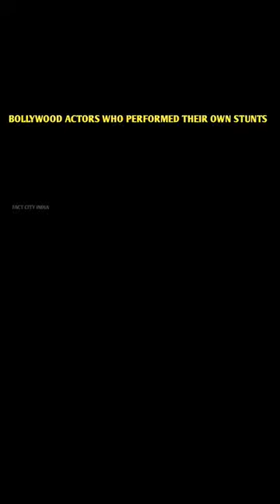Bollywood actors who performed their own stunts